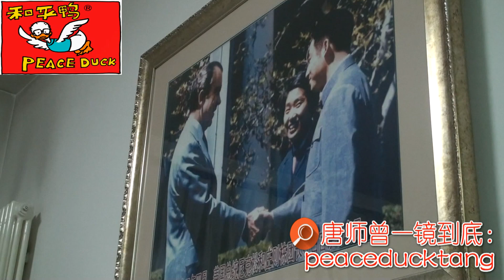20220222唐师曾：庄则栋与癌症